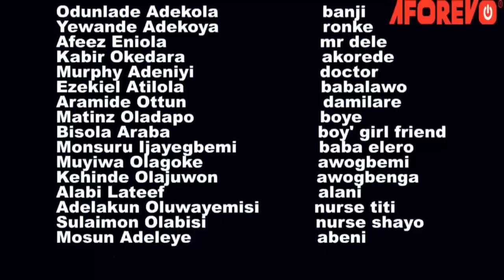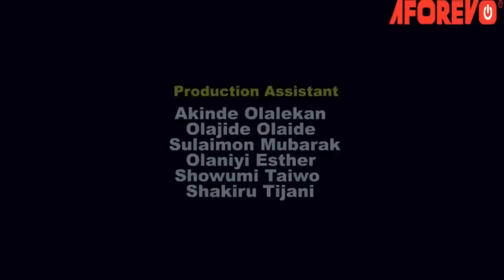IGBESE KAN - Nigerian Yoruba Movie Starring Odunlade Adekola | Yewande Adekoya | Afeez Eniola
Igbese Kan {One Step}